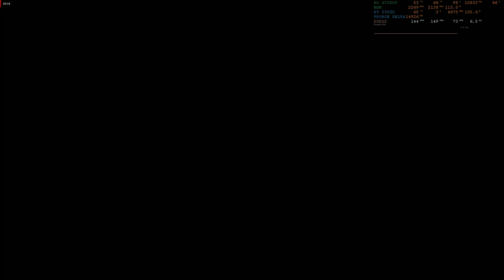Horizon Zero Dawn Complete Edition PC Version Part 2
Experience Aloy’s entire legendary quest to unravel the mysteries of a world ruled by deadly Machines. An outcast from her tribe, the young hunter fights to uncover her past, discover her destiny… and stop a catastrophic threat to the future.

PC SPECS:
R9 5900x 12c 24th
Asrock B550 Steel Legend
Delta Tforce 32GB 3200Mhz
MSI RX 6700XT 12GB Mech 2x OC
WD 256 M.2 NVMe storage
1TB x 2 Seagate Barracuda HDD
Seasonic 850w 80+ Gold